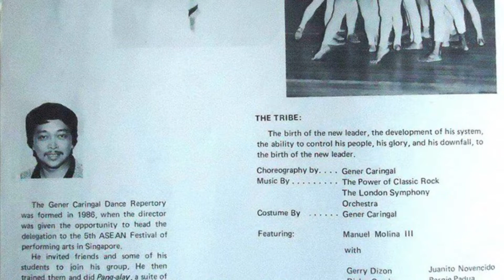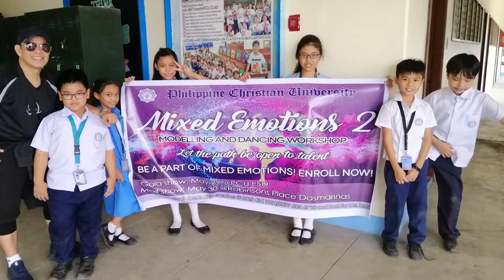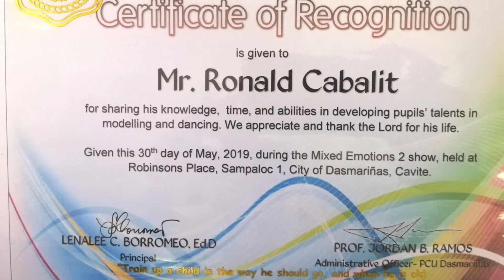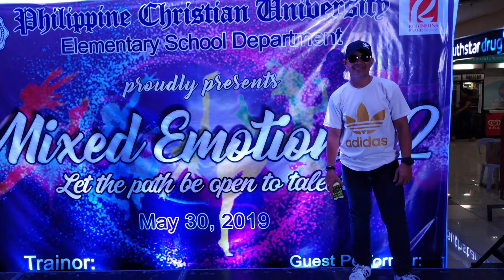Sir A and the PCU DOLPHINS kids 2019